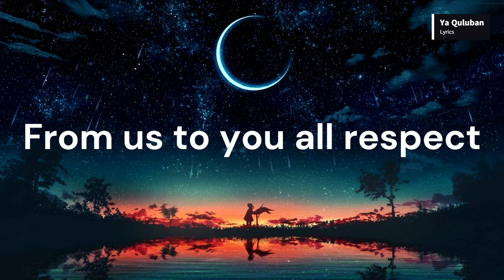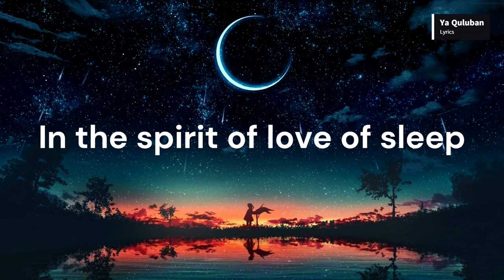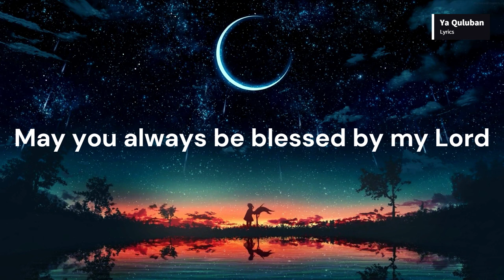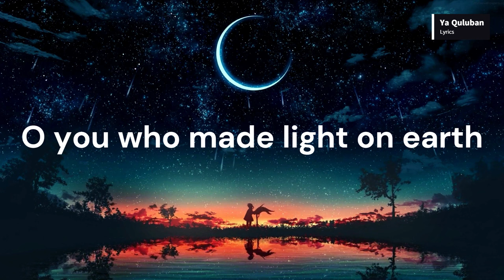Ya quluban | Abdulla AlSinani | Slowed+reverb and lyrics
We try to make slowed reverb versions of Islamic nasheeds, with a focus on vocals only, making it easier for you to connect with the beautiful messages. Our nasheed playlist features a wide range of selections, including nasheeds without music, nasheeds with a beautiful Arabic and Urdu language, and a special section for those looking for a soothing nasheed background while studying or working.

If you're looking for something specific, we've got you covered with our naat 2023 and naat sharif ringtone collections. And for those who enjoy the slowed down version of their favorite nasheeds, our slowed nasheed playlist and slow nasheed lofi are sure to win hearts.
So, whether you're looking to unwind after a long day, focus on your studies, or simply immerse yourself in the beauty of Islamic nasheeds, our channel has got you covered.